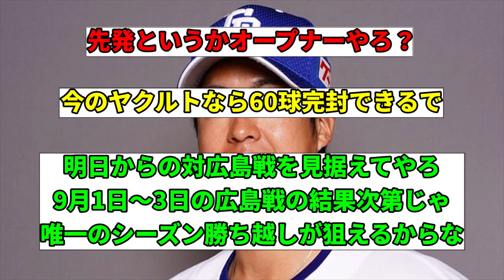【悲報】立浪監督、トミージョン明けの梅津晃大を今夜先発へ 【中日ドラゴンズ】【なんJ】【なんG】【プロ野球反応集】【5ch】【2ch】【令和の米騒動】